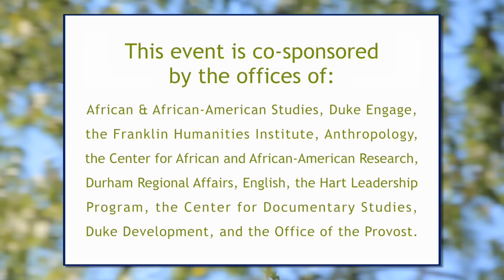Gullah Geechee Gala Preview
Have you ever heard the Gullah Geechee language? Ron Daise, Chairman of the Gullah Geechee Cultural Heritage Commission, is with us at Duke today giving us a taste of Gullah Geechee culture.          Join us in the Gothic Reading Room at 7pm on April 22 to kick off the Benjamin N. Duke Scholarship Program's partnership with the Gullah Geechee Cultural Heritage Corridor Commission!